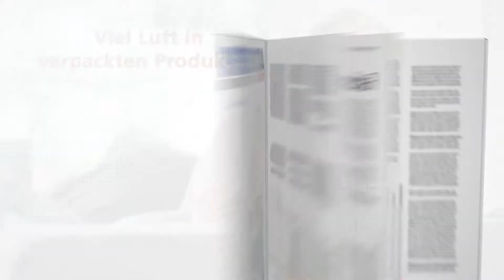AK Konsument September 2017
Die September-Ausgabe des AK Konsument bietet auch diesmal wieder eine Fülle an interessanten Tests und Tipps. Lesen Sie in der neuesten Ausgabe, die neuen Geschirrspüler im Test, wie gut die neuen LED-Röhrenlampegn sind und wieviel Luft in den Verpackungen verkauft wird. Der AK Konsument demnächst in Ihrem Briefkasten.